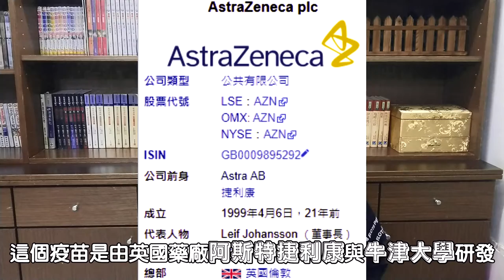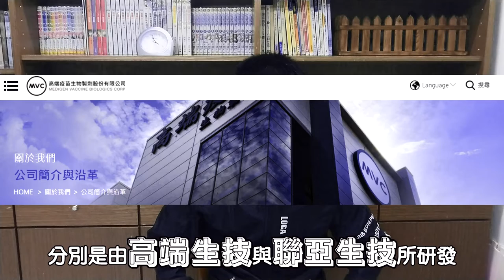牛津疫苗是有問題的疫苗!?各個新冠肺炎的疫苗差在哪裡呢?【飛鷹聊時事#10】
聽說最近牛津疫苗就會抵達台灣，3月就會施打，好奇去查了資料後才發現原來牛津疫苗有這個問題，只能看看台灣自產的兩種疫苗什麼時候可以施打了

●相關資料
▲新冠疫苗：牛津疫苗研發成功 三種疫苗各有優勢
▲最新進展》 5種新冠疫苗、治療藥物效果評比解析
▲AZ疫苗將抵台！前台大醫曝「超詭異臨床試驗」　憂心：有點急就章